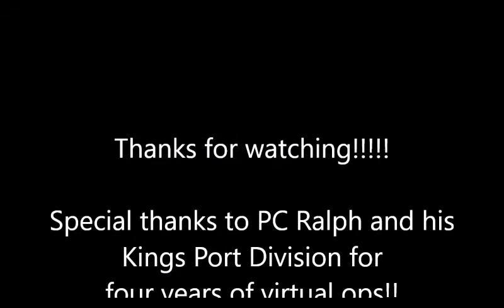Penn Central Car Movement Series 69 Part 2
The yard work and outbound portion on the NYCTL is highlighted as I gather up empty hoppers to ship back to PC Ralph's (PCRALPHVIDS) Kings Port Division as part of our 69th virtual op. For more click on the links to follow the four part series from the beginning;